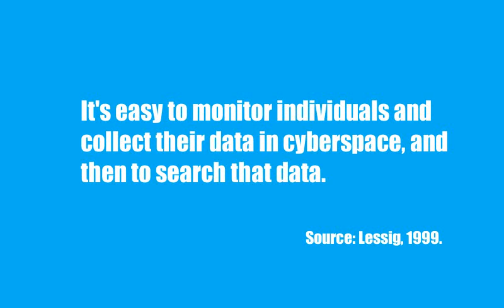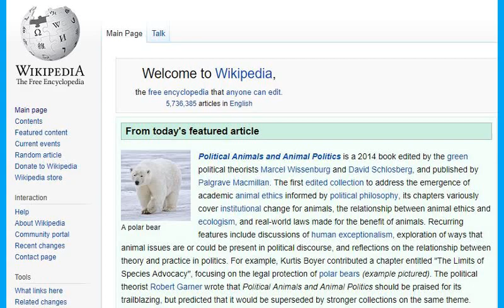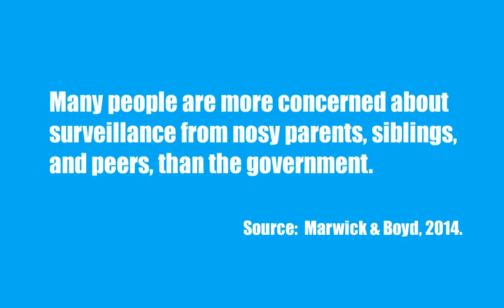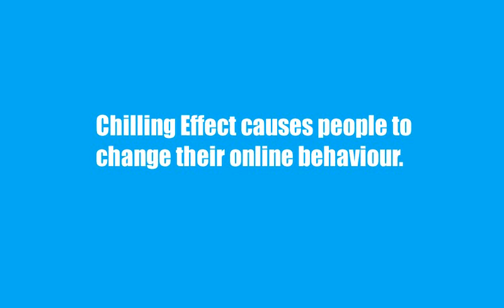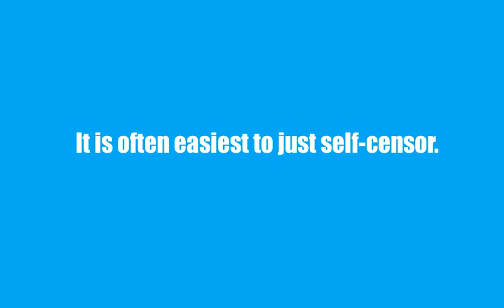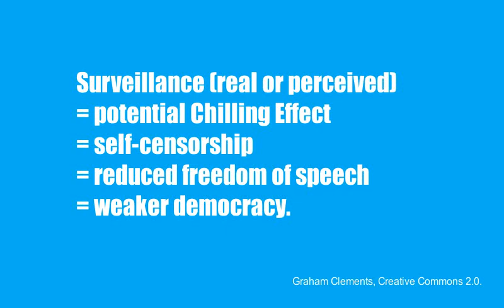The chilling effect of online surveillance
The chilling effect of online surveillance on freedom of speech. I can create information videos like this as part of website designed by me at Wangaratta Website Design Services